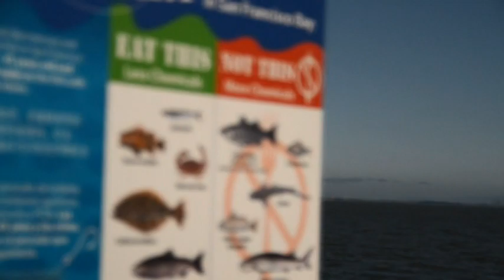SF Bay Fish Advisory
This video was produced as a part of the San Francisco Bay Fish Project.  It was developed in collaboration with APA Family Services, California Indian Environmental Alliance, Kids for the Bay, and Greenaction for Health and Environmental Justice.   The project is coordinated in partnership with the Aquatic Science Center, the California Environmental Protection Agency Office of Environmental Health Hazard Assessment (OEHHA), the California Department of Public Health, and the San Francisco Bay Regional Water Quality Control Board.  The fish consumption advisory for San Francisco Bay was developed by the OEHHA

The full advisory for eating fish from the San Francisco Bay can be found in multiple languages

Be aware of the health risks and follow the recommendations about eating certain types of fish! Children between the ages of one and 17 years, and women between the ages of 18 and 45 should:
1. Not eat any types of shark or surfperch, or striped bass or white sturgeon from the San Francisco Bay
2. Eat no more than one serving per week of white croaker (kingfish) or California halibut, or
3. Eat up to two servings per week of Chinook (king) salmon, red rock crab, jacksmelt or brown rockfish from the Bay.

Men over 17 years of age and women over 45 years are less susceptible to harm from mercury, and can safely eat greater amounts of fish from the San Francisco Bay. They should:
1. Not eat any types of surfperch
2. Eat no more than one serving per week of any type of shark, or white croaker (kingfish), or sturgeon, or
3. Eat up to two servings per week of striped bass, jacksmelt, or California halibut, or
4. Eat up to five servings per week of brown rockfish, or red rock crab, or
5. Eat up to seven servings per week of Chinook (king) salmon